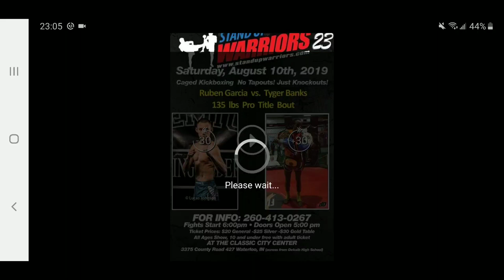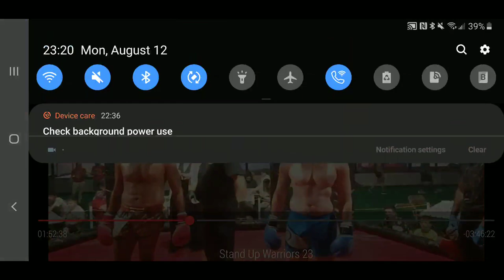Jason Roldan ( Muay Thai) vs Jordan Crider (MMA)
Muay Thai and MMA disciplines clash in Stand up warriors 23 kickboxing.